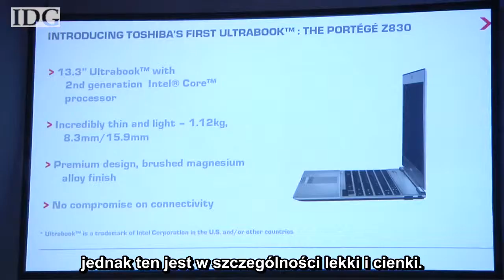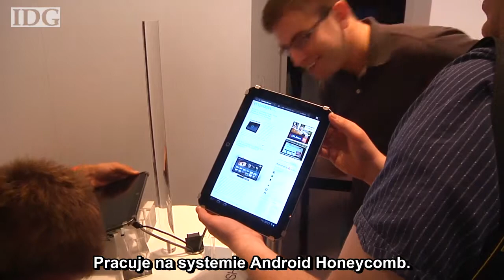IFA 2011 - Toshiba prezentuje ultrabooka i tablet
Toshiba zaprezentowała na targach IFA nowy model ultrabooka i tabletu.